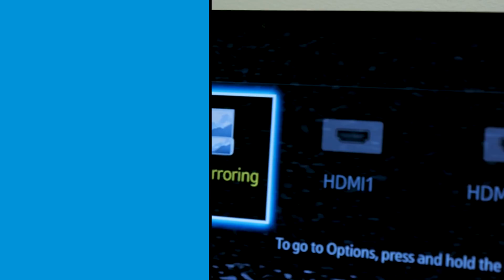Get Ready For HDMI 2.1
HDMI is the standard for connecting TVs, to components like receivers, soundbars and streaming devices. And soon a new HDMI standard will deliver triple the bandwidth. So, does this mean you need new equipment and cables?